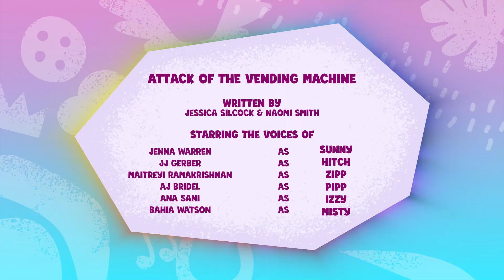Attack of the Vending Machine_MLP: Tell Your Tale Season 2 Episode 21😜😜😜😜tyt